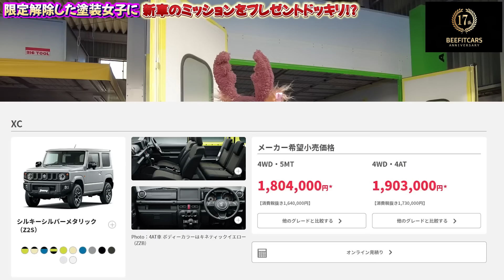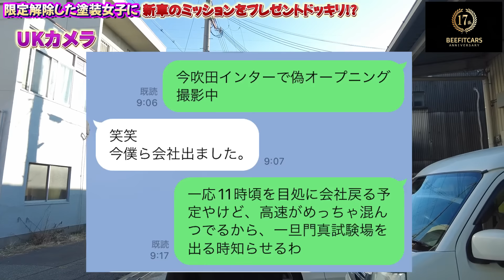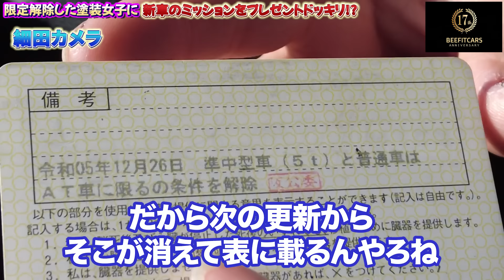いきなり社員に新車をプレゼントしてみた🎁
また【案件】や【商品紹介】の動画制作についても下記からご連絡下さい。

■■■YouTubeでのメディア実績■■■

★NHK　【事故修理の可視化】をテーマに取り上げて頂きました。

★MBS毎日放送　【事故修理の可視化・ビックモーターの件】について
　　　　　　　　　取り上げて頂きました。

★読売新聞　【事故修理の可視化】について取り上げて頂きました。

★TBS　ＮＥＷＳ　【事故修理の可視化】について取り上げて頂きました。